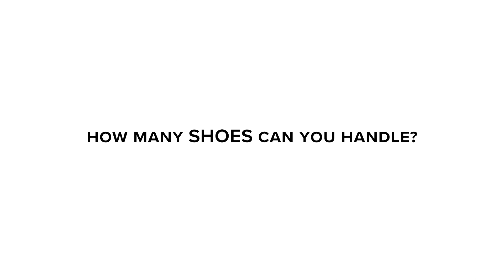AmoFerragamo 第二篇章「Shoe Me」：李聖經挑戰「你能接住多少鞋子？」